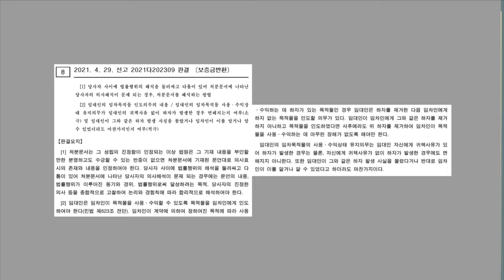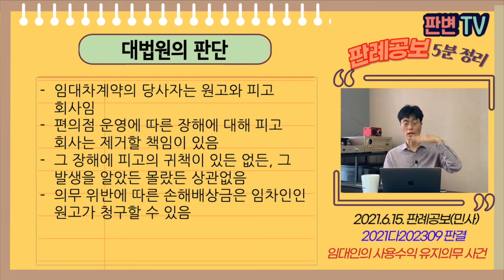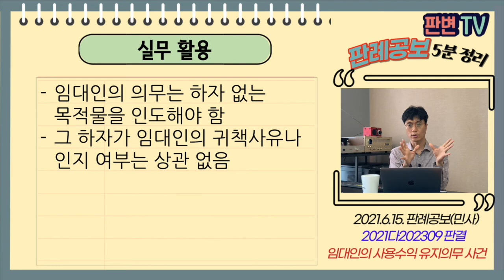임대인의 사용수익 유지의무 사건 [21.6.15.자 판례공보(민사)]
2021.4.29. 선고 2021다202309 판결
보증금반환

원고 임차인(상고인)
피고 임대인

파기환송

원고는 18.7.20. 피고 공장건물 103호를 편의점으로 임차함
피고 회사는 16.11.11. 건물 1~3층을 근리생활시설에서 공장으로 변경
용도변경으로 이전 영업신고인은 담배판매가 가능하나, 이후 영업신고인은 담배판매 불가능
원고는 이전 편의점주와 가맹점 양도양수계약을 체결, 피고 회사는 계약내용 관여 안 함
아무도 원고가 담배판매 불가능하다는 것을 몰랐음
원심은 담배판매 불가에 대해 임대인인 피고 의무 위반을 인정하지 않음

원고가 이전 편의점주와 모든 계약을 진행 후 피고와 임대차체결한 것
피고가 부담하여야 할 의무가 있나?

임대차계약의 당사자는 원고와 피고 회사임
편의점 운영에 따른 장해에 대해 피고 회사는 제거할 책임이 있음
그 장해에 피고의 귀책이 있든 없든, 그 발생을 알았든 몰랐든 상관없음
의무 위반에 따른 손해배상금은 임차인인 원고가 청구할 수 있음

실무활용
임대인의 의무는 하자 없는 목적물을 인도해야 함
그 하자가 임대인의 귀책사유나 인지 여부는 상관 없음